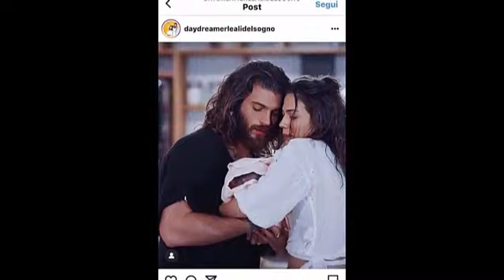Demet Özdemir told Can Yaman that she would not be alone!